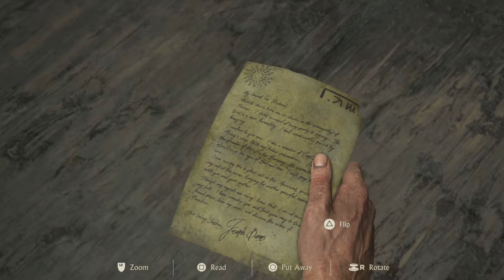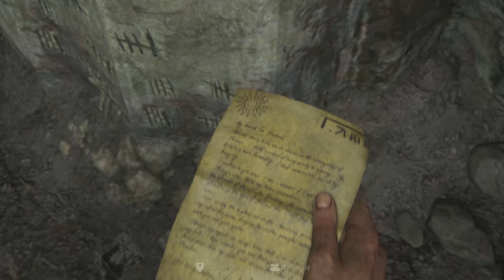Uncharted 4 A Thieft's End Chapter 2 Informal Place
Uncharted Legacy Of Thieves Collection (PS5)